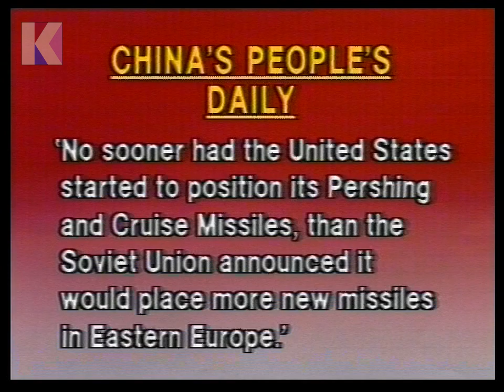Here is the News! - with Trevor McDonald Sunday 8th January 1984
Here is the News! - with Trevor McDonald 8th January 1984

Bulletin: ITN News
Channel: ITV
Date: Sunday 8th January 1984
Time: 9.50pm approx.
Newscaster: Trevor McDonald